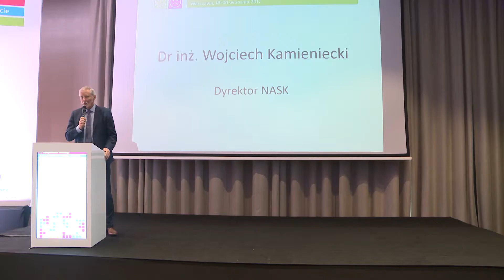Welcome Address - Wojciech Kamieniecki PhD, Director of NASK